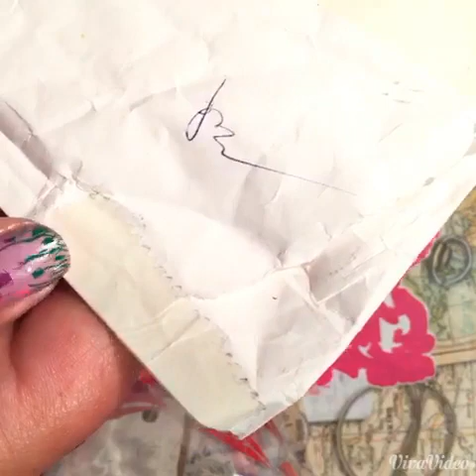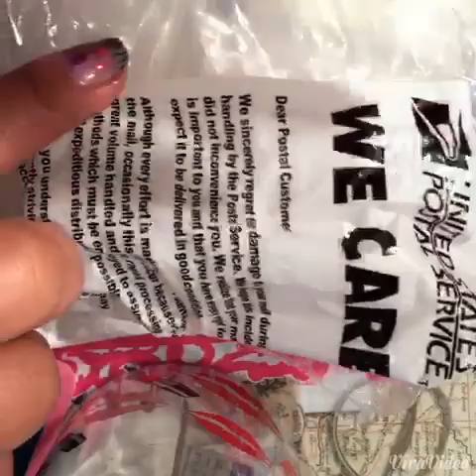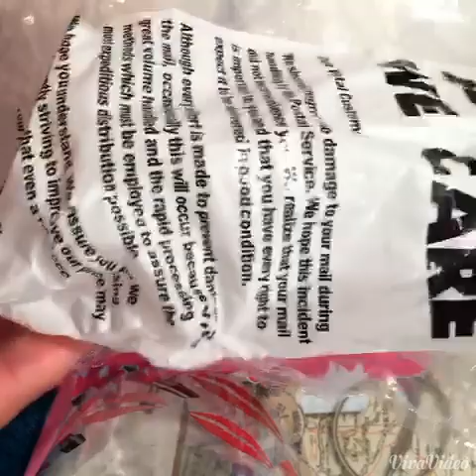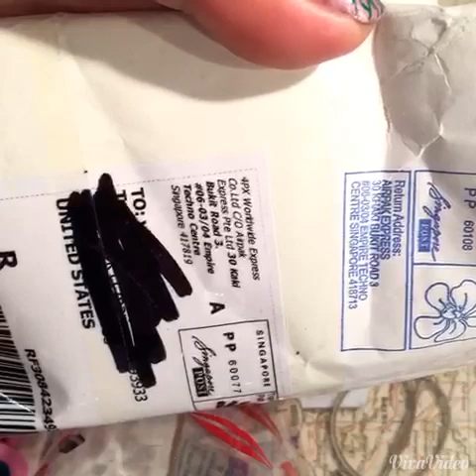Mi primera decepción comprando en eBay 😤😥💅